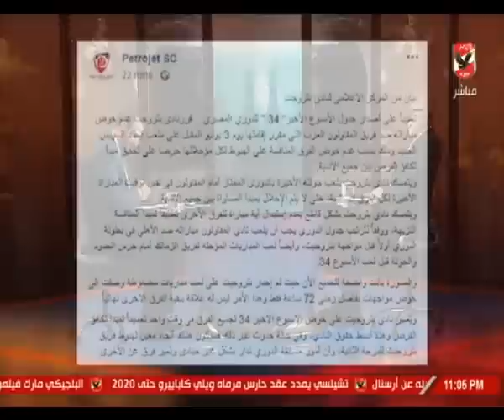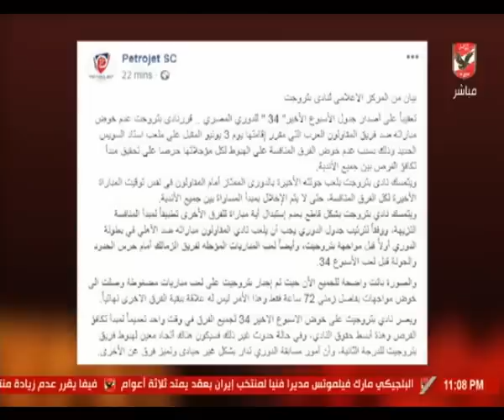ملك وكتابة يعلق على بيان نادي بتروجت عن مبارياته في الدوري